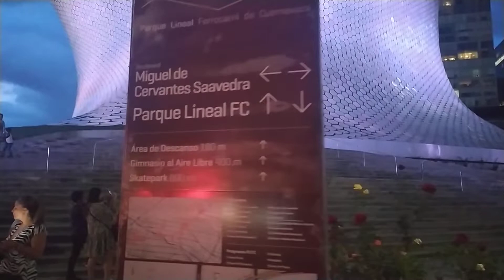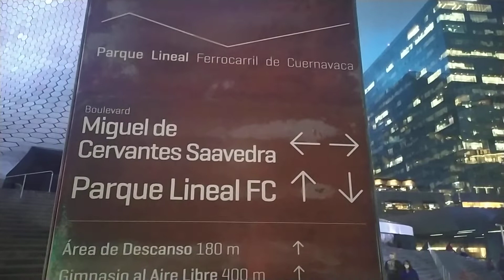Polanco, Mexico 🇲🇽 City Walking Tour PT 1 of 3 @Traveling Eddie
This is a walking tour of Polanco, Mexico City 🇲🇽 where the children of very rich 🤑💰 families live. This is PT 1 of 3.

@Traveling Eddie